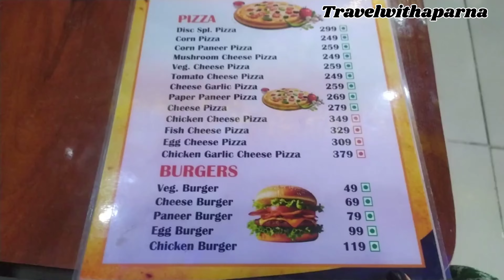Mera Birthday bnaya thanu resort me 🥰